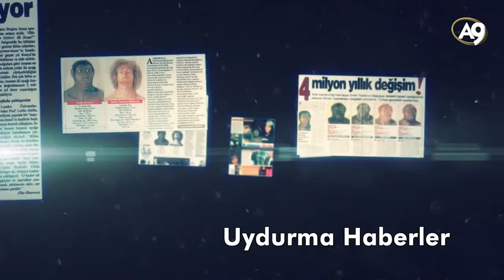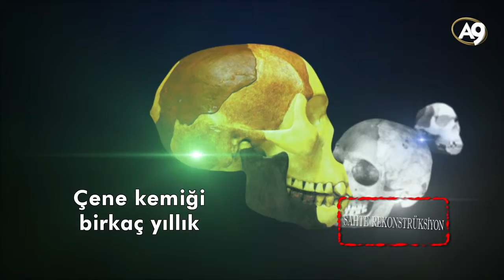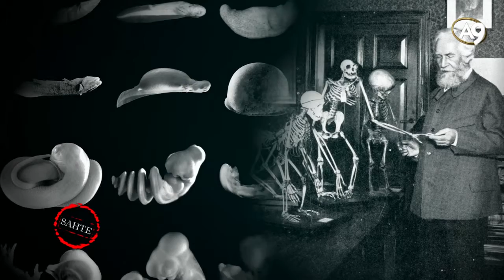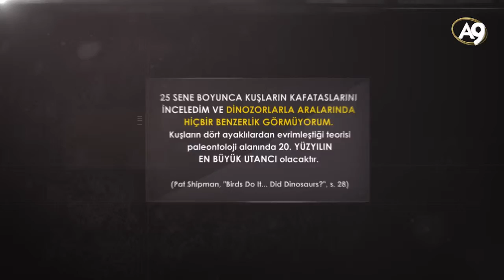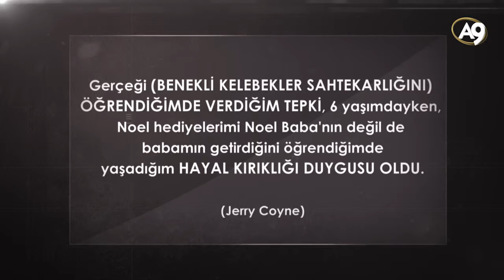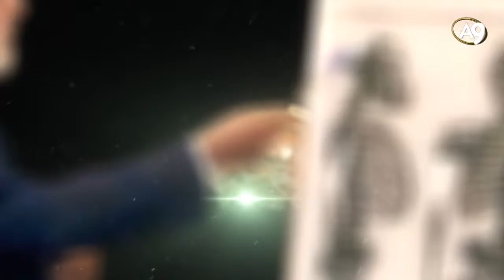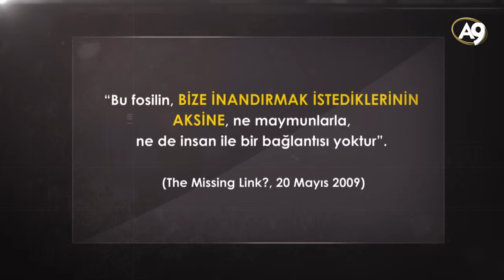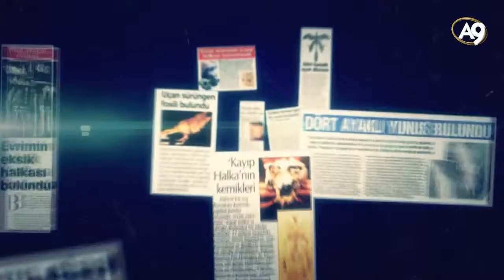Evrimin Sahte Delilleri 1. Bölüm (Full HD izle)